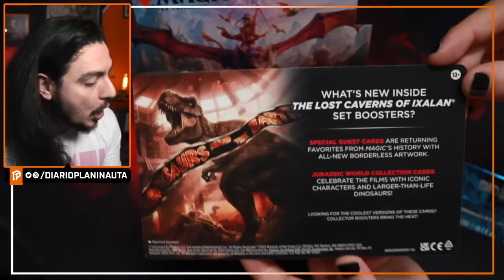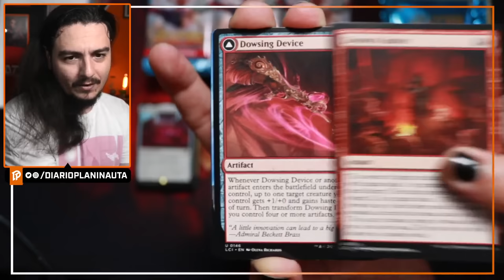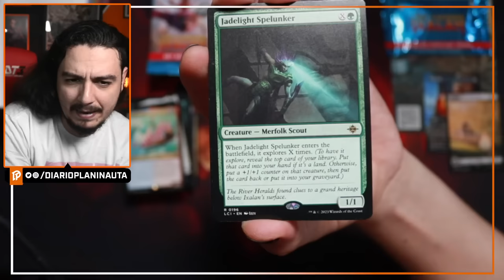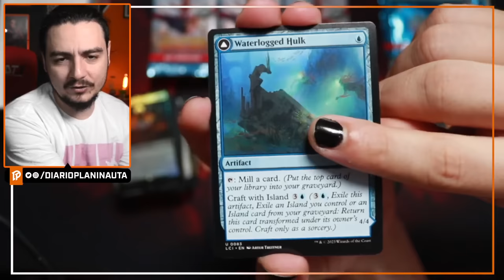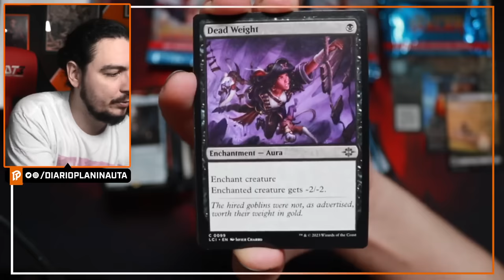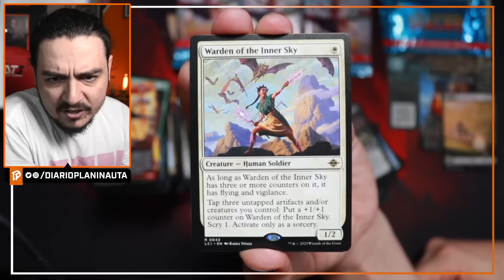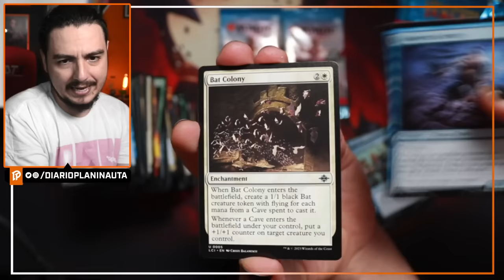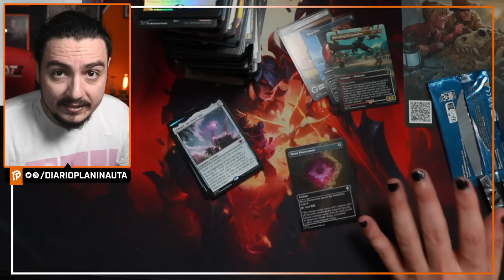AS CAVERNAS PERDIDAS DE IXALAN: SET BOOSTER UNBOXING